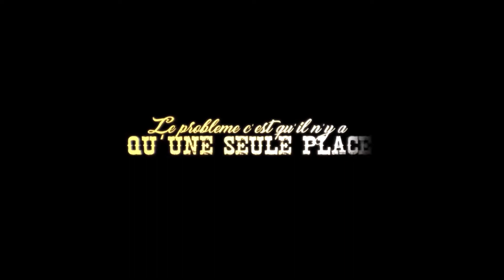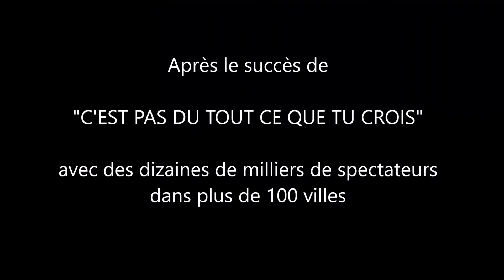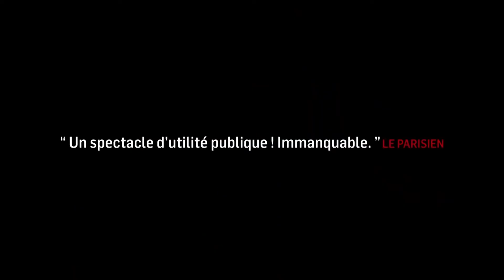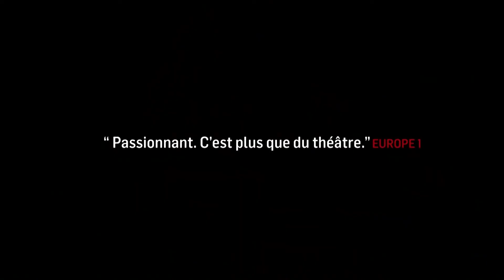Théâtre Colisée de Lens 2020-2021